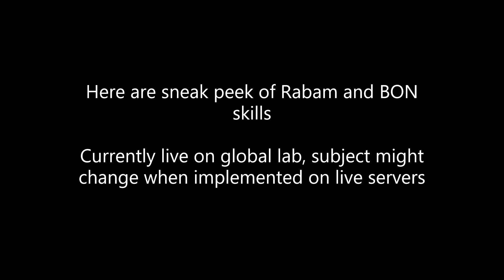BDO (Nova) (Global Lab) Sneak Peek Rabam & BON Skills!!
here are some sneak peek of rabam and bon skill currently on global lab
subject might change when implement on live servers

timestamp
00:00 loading
Rabams:
00:18 Lv 56 Rabam 1 (Shift+x) Quoratum Ascencion + Chain Strike
00:30 Lv 56 Rabam 2(Shift+x) Quoratum Ascencion + Chain Strike
00:40 Lv 57 Rabam 1 (Shift+z) Vengeful Star + Quoratum Binding
00:50 Lv 57 Rabam 2 (Shift+z) Vengeful Star + Quoratum Binding
00:57 Lv 58 Rabam 1 (hotbar) Frozen Earth + Mauling Star
01:08 Lv 58 Rabam 2 (hotbar) Frozen Earth + Mauling Star

BON:
01:18 BON:Swooping Ring
01:30 BON:Remise
01:39 BON:Comet
01:49 BON:Fleche
01:59 BON:Frozen Ring
02:09 BON:Starfall